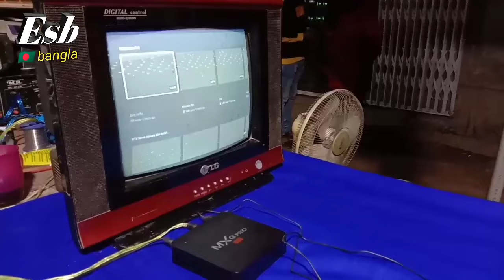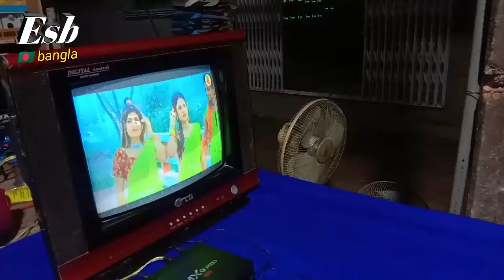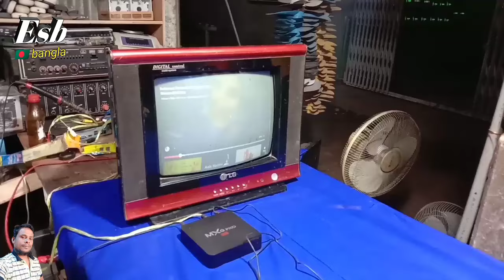Mxq pro and crt tv Wi-Fi সহজে সি আর টি টিভি দিয়ে ওয়াইফাই চালাতে পারবেন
সম্মানিত ভিউয়ার্স আসসালামু আলাইকুম এই ভিডিওতে সি আর টি টিভি ওয়াইফাই চালাতে মাত্র 1400 টাকায় কিনতে পারবেন

 ভিডিওটি খুব সুন্দর ভাবে বোঝানো হয়েছে যা দেখলেই বুঝতে পারবেন